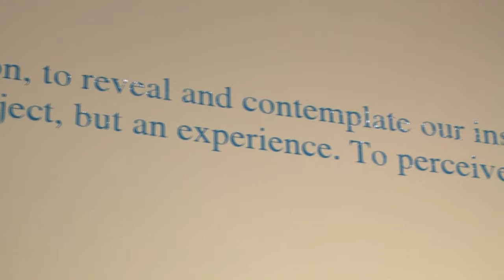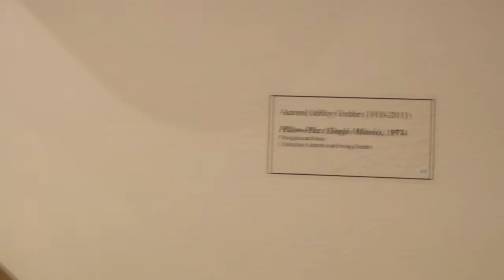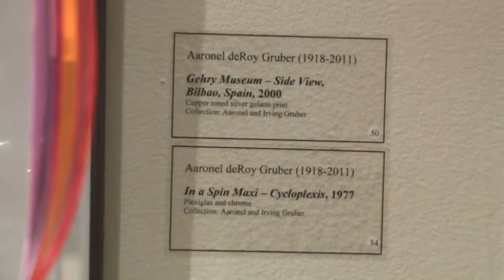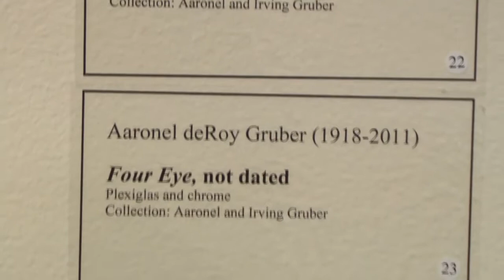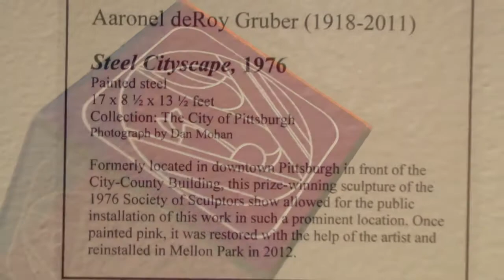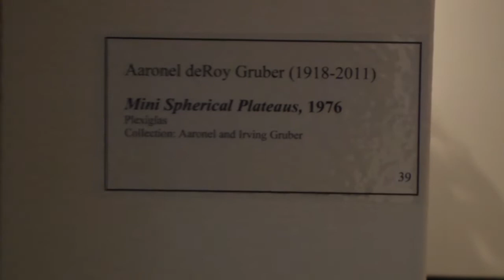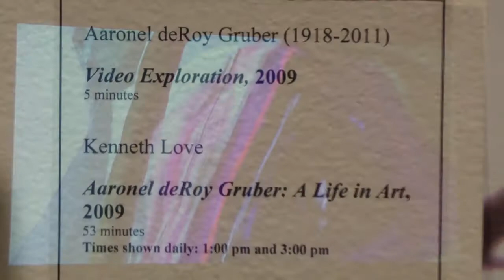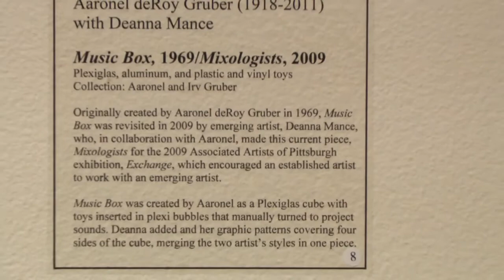Aaronel Deroy Gruber Art Exhibit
This is an exhibit at the Westmoreland Museum of American Art. All artworks were created by Aaronel deRoy Gruber a celebrated Pittsburgh artist.